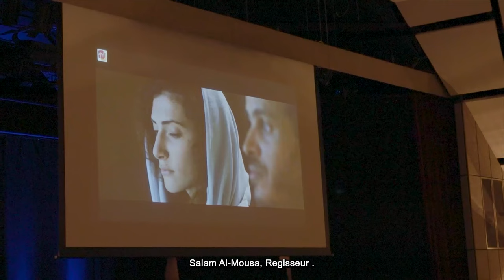Backstage Report of Ibdaa event in Germany - تقرير عن كواليس ملتقى إبداع في المانيا 2022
قدم الملتقى مخرجين عراقيين شاركت افلامهم في مهرجانات سينمائية دولية او حازت على جوائز عالمية مثل المخرج نوزاد شيخاني وفيلمه الروائي الطويل (تورن) الذي حاز على ٤٦ جائزة دولية من بينها جائزة أفضل مخرج في مهرجان الإسكندرية السينمائي. والمخرج علي كريم وتجربة أفلامه الثلاث القصيرة (حسن في بلاد العجائب، أزمات وإبراهيم)، حيث حازت على عدة جوائز كذلك تجربة المخرج سهم الغبان الأولى في مجال السينما بفيلم (لن يستطيعوا سرقة احلامي) وأخيرا تم العرض الأول لفيلم الانميشن القصير (جالينا الموصل) وهو فيلم ثلاثي الأبعاد يروي قصة راقصة باليه في زمن داعش

شهد الملتقى تواجد شخصيات ألمانية بارزة كالمخرج بيتر شبيلمان ومدير التصوير رولف بروننك الحائز على جائزة الكاميرا الذهبية في مهرجان كان قبل سنوات. وقد تم الاحتفاء بالإعلامي العراقي الكبير سعد المسعودي على منصة إبداع وتم عرض ومضات من مسيرته الطويلة التي امتدت لعقود في مونتي كارلو الدولية والعربية وتغطياته لمهرجان كان السينمائي

 كما افتتح معرض خاص بالفنانة التشكيلية رشا عكاب تحت عنوان ريحة الورد ضم اكثر من ٣٠ عملا فنيا يعرض اغلبها للمرة الأولى.

 تم افتتاح معرض تشكيلي مشترك لمجموعة من للفنانين
ابتهال الخالدي - بيار حامد - الدكتورة ميسون عنبر - عدي حسين - احسان الكيلاني - احمد حسين محي - رنا العطار - كردستان احمد - اميره ونداوي - ياسمين شاشو - جهاد عيسو - سعد الخزرجي - مهند صالح

تم افتتاح بازار فني ثقافي شارك فيه مجموعة من الفنانات أصحاب الأعمال اليدوية والإكسسوارات والملابس والعارضين لمنتجات عراقية مختلفة

ملتقى إبداع في المانيا قدم عرض خاص لفرقة انكيدو بست لوحات كإحدى اهم فقرات برنامجه التي نقلت للجمهور روحية وألوان تعكس جمال تعدد وإختلاف الفنون من مدن متعددة في العراق بمختلف أطيافه وقومياته وأعراقه، تحت قيادة وتدريب وأداء الفنان مهند هواز وفرقته الرائعة من السويديات وقد تخلل اللوحات عزف حي على آلات تراثية عراقية كالمطبك والزرنة والطبل لفرقة حكيم جميع

 بعدها أطلت بغداد الأزل وشمس العراق سيدة المقام العراقي الفنانة فريدة محمد وفرقتها الرائعة بقيادة الموسيقي لطيف العبيدي وعزف كل من: الموسيقي جميل الأسدي والموسيقى نوري الجبوري والموسيقى موكريان ابو بكر والموسيقى رغيد وليام

وقد قدمت برنامج الملتقى كل من الدكتورة فداء سبيتي والدكتورة عبير حداد

Ibdaa event 2022 in Germany
In the cultular & media center - Pulheim

Organiser
Ibdaa Platform - Germany

Producer
Firas Al-Ahmedi

Coordinator
Anas Rahman

Moderators
Dr. Fida'a Soubaiti
Dr. Abir Haddad

Speakers - cinema directors
Nawzad Shekhany
Ali Karim
Saham Elgaban
Salam Musa

Special honer guest
Dr. Saad Almassoudi

Special thanks to the director
Yasser Abdelrahman

Nawzad Shekhany

Video editor
Yasser Abdelrahman
Haider Almukhtar

Reporter - Interviewer
Diana Turk

Art exhibition
The smell of Roses By Rasha Okab

Ibdda Art-Gallery - managed by Rasha Okab

Ibdaa Art Gallery Artists
Ahmed H Muhi
Amira Windawi
Biar Hamid
Coristan Ahmed
Ibtihal Alkhalidi
Ihsan Algailani
Jathwa Al-Safar
Jihad Isso
Maison Anber
Mohannad Salih
Ouday Hussain
Rana Alattar
Yasmin Chachau

Ibdaa Bazar - managed by Israa Shandi

Ibdaa Bazar artists & promoters
Besma M.Hassan
Farah Al-Quraishy
Ibtihal Alkhalidi
Israa Shandi
Rasha Okab
Shoulia Al halaafi
Saba Naoomi
Sanar gammah
Shaimaa Hussain Jamal
Maha Al muktar
Mays Al-dahiri
Maysoon Shaker Mahmud
Noor Trabulsi

Enkidu Company
founded by Mohanned Hawaz

Dancers
Hanna Thorstensen
Melanie Kalamar
Agnes Thomsen
Rebecca Grimborg
Maria Alkyona

Performances

Iraqi Mowashah - Heritage
Aliyani - Heritage
Al-Khashaba - Heritage
Kurdish - Heritage
Al-Rahha - Heritage
Modern Roma dance - Song for Alaa Saad

Folkloric Music band
Hakeem Khudhur Jumaah
Haval Adlani
Hares schamo

Highlight Ibdaa event 2022
Farida - the Maqam Queen

Farida Music band
Latif Alobaidi
Jamil alasadi
Noori Aljboori
Rageed William
Mukryan Abubakr

Sponsers
Stadt Pulheim
Tratext GmbH
Zaid Autohaus
Ortel Mobil
Yourta GmbH
ABZiel GmbH
S. Ibrahim GmbH

Ibdaa Team

Special thanks to Mabast Araz

Ammar Al Dirawi
Maytham Al-Rubaie

Serwan Ibrahim
Arqam Hammo
Sardar Aldalawi
Ardalan Aldalawi
Fassla Alomari
Sally Al-Nidawi
Mohammed Nabeel
Nooraldin Awni

Security Manager
Mohammad Alobaydi

Star Video Production
Bahzad Almurad
Scherwan Almurad
Renas Alhaji

Camera operators
Haider Almukhtar
Ammar Al-Dirawi
Riyadh Al-Ezzi
Abdalazez Mahmod
Waleed yabbanye

Photographers
Hasanain Alfarttoosi
Karrar Kamil
Isam Alnaemy
Abdalazez Mahmod

Event technician
Oliver Neumann

Ibdaa Platform App